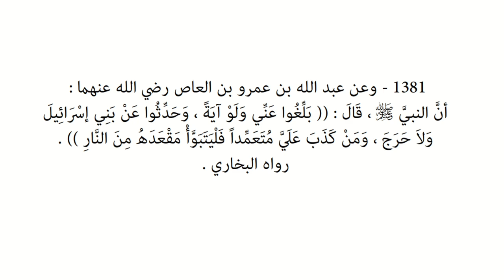Riyāḍ us-Ṣāliḥīn | Hadith 1381 - "Transmit from me, even if it be a verse"